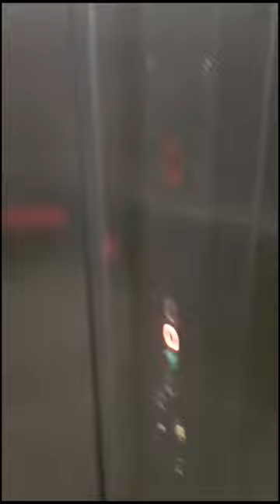Cute Girl gets beaten up by Carlo Costly Footballer very funny